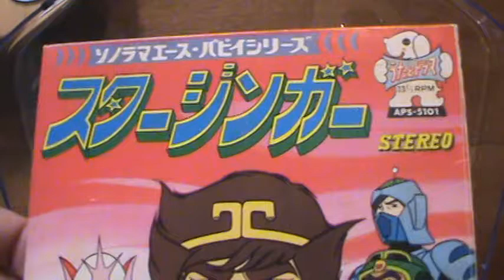【463】ソノラマエース・パピイシリーズ「スタージンガー」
題名：ソノラマエース・パピイシリーズ「スタージンガー」
うた：①スタージンガーのうた　②姫のためなら
ドラマ：宇宙で一番の暴れん坊
発行：朝日ソノラマ
著作：松本零士、旭通信社、東映動画
番号：APS-5101

※※株式会社朝日ソノラマ（あさひソノラマ）は、かつて存在した日本の出版社である。「ソノラマ」とはラテン語で「音」をあらわすsonusとギリシャ語で「見もの」の意味のhoramaを合わせた造語である。かつて発売していた「ソノシート」の商標権を取得していた。

※『SF西遊記スタージンガー』（エスエフさいゆうきスタージンガー）は、1978年4月2日から1979年6月24日までフジテレビ系列局で放送されていた松本零士原作のテレビアニメである。『西遊記』を基にした石川英輔による小説『SF西遊記』を原案とするSFアニメ。孫悟空の緊箍児の輪といった、原典に基づくギミックも細部に取り入れられている。富田祐弘のアニメ脚本家としてのデビュー作でもある。
・オープニングテーマ「スタージンガーの歌」
作詞 - 伊藤アキラ / 作曲 - 菊池俊輔 / 編曲 - 青木望 / 歌 - ささきいさお、こおろぎ'73
・エンディングテーマ「姫のためなら」
作詞 - 伊藤アキラ / 作曲 - 菊池俊輔 / 編曲 - 青木望 / 歌 - こおろぎ'73、コロムビアゆりかご会

※保存状態の良くないブックレット有り。画像は下記に掲載。